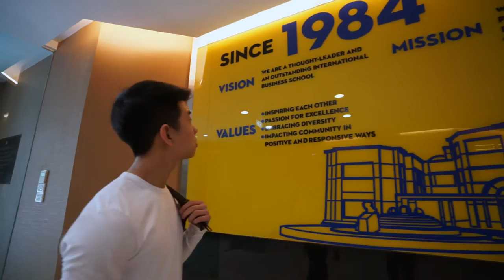IPMI Students & Activities Short Film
Let's watch the joy of learning at IPMI International Business School. In this short film, you'll see inside IPMI Campus located in South Jakarta and the busy activities of our students.